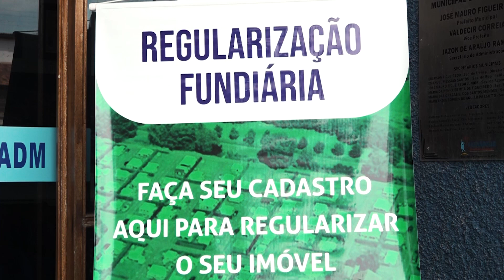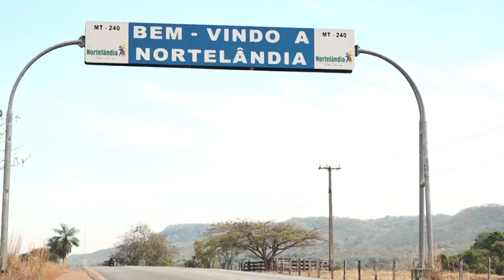Governo de MT faz mutirão para cadastrar moradores e entregar escrituras de imóveis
O Instituto de Terras de Mato Grosso e a MT PAR realizam, durante o mês de agosto, um mutirão de cadastramento de moradores de oito municípios do estado para a entrega de escrituras de imóveis da área urbana. Nesta semana, entre os dias (14 a 18/08) os servidores estão em Nortelândia e Arenápolis para cadastrar os moradores.